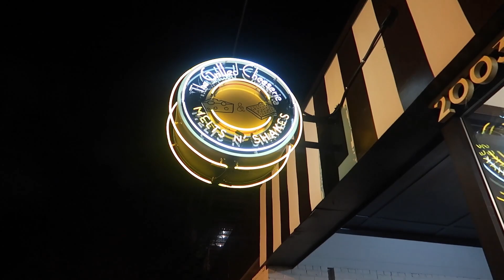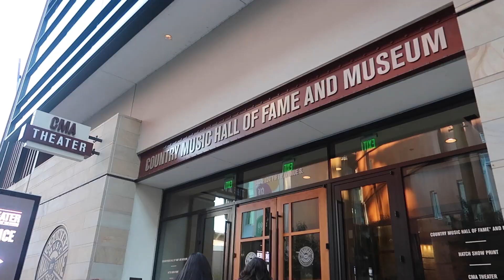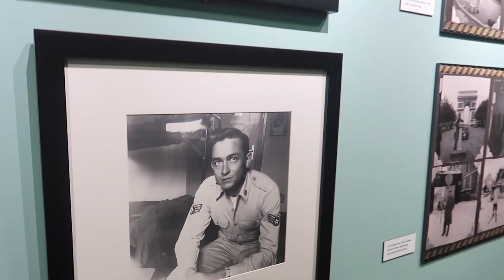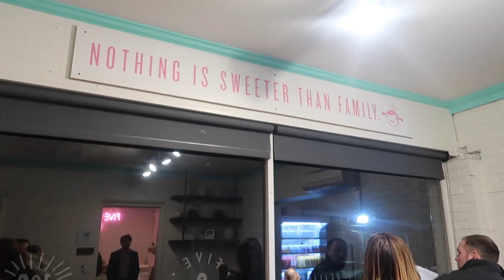VLOG 4 // NASHVILLE: country music hall of fame and southern foodie spots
I love taking you guys with me. Enjoy xx